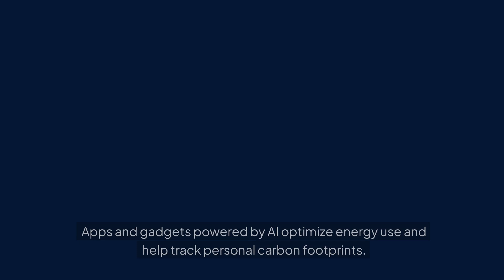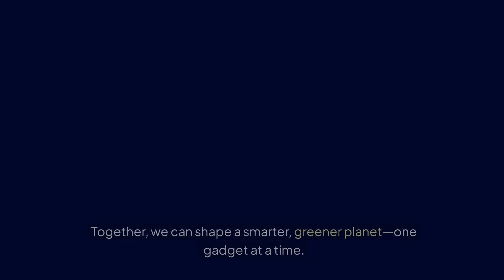EcoTech Revolution: Shaping the Future of Our Planet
🌱 Welcome to the EcoTech Revolution! 🌍

In this video, we dive into the world of eco-friendly technology and explore how innovative solutions are shaping a sustainable future for our planet. From renewable energy to green gaming strategies, we’ll showcase cutting-edge advancements and the role YOU can play in driving change.

🔋 Topics Covered:

The rise of eco-friendly technologies
Inspiring gaming initiatives focused on sustainability
How tech can help combat climate change
Simple steps to make a positive impact
🎮 Join the revolution and discover how your love for tech and gaming can make a real difference!

Always conduct your own research, consult with professionals, and verify information before making decisions based on the content of this video.

Views expressed in this video are those of the creator and do not necessarily reflect the opinions of any associated organizations or platforms.

By watching this video, you agree to hold the creator harmless for any actions or decisions you take as a result of viewing. Thank you for supporting the channel!